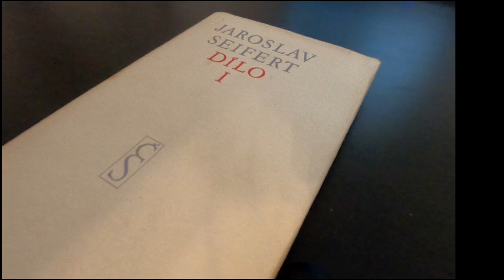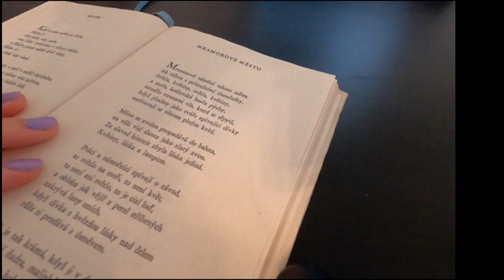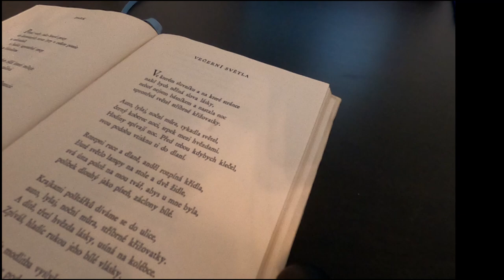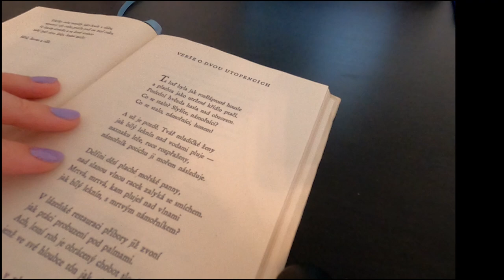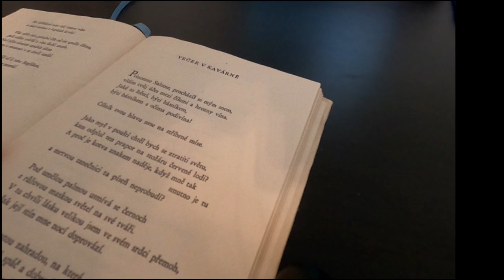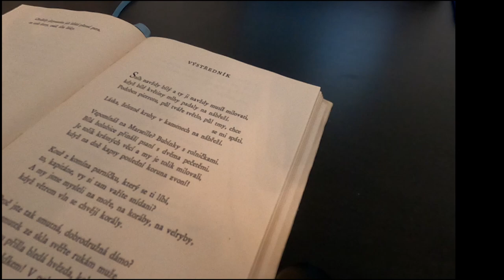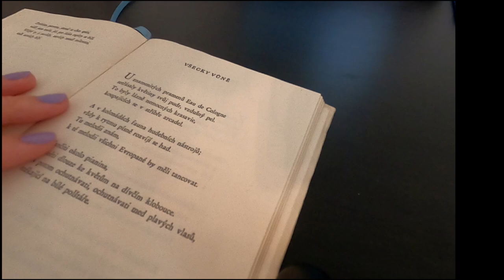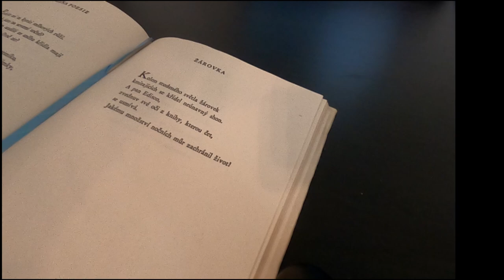Czech ASMR - czech poems soft talking / ASMR ČESKY - čtení básní jemná řeč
Hello, this is a short reasing session of my favourite poems by Jaroslav Seifert.

My name is Eliška, I am a czech girl, I've been living in Prague my whole life and really love to read! I am trying to create calming video in sort of ASMR style (even though I don't have the hw for it yet). just videos people can enjoy and listen to a little bit of czech.

If you have any suggestions, let me know! :)